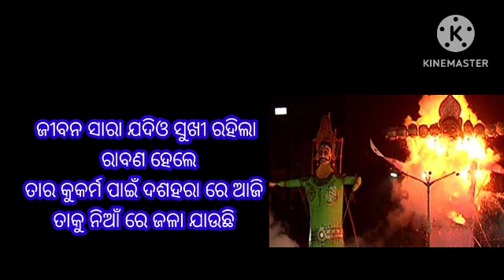what you want to be like RAMA or like Ravan, Odia best inspirational video